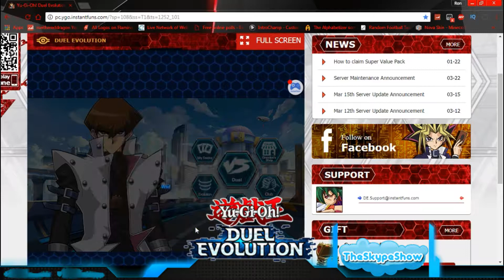Yugioh Duel Evolution - I Suck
WOAH Saito's jump drift @ 2:51 is DOPE

TheSkypeShow Intro: Mertbanana-One (Piano Remix)
Craigs Twitter: @BrokenCraig

Craigs Snapchat: bigcass1996

1.st Outro Song: Dreamer by. Kelly Donovan & Axl 'yung Axe' Campbell
2ed Outro Song:
Song : Random
Artist : MertBanana